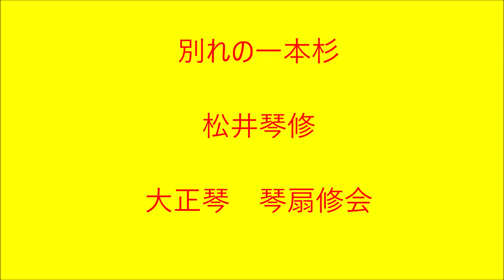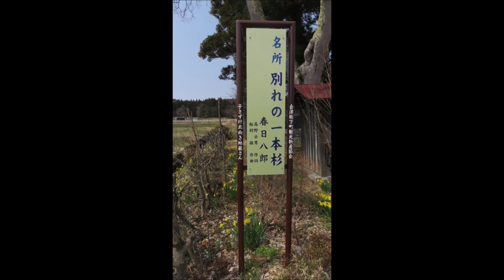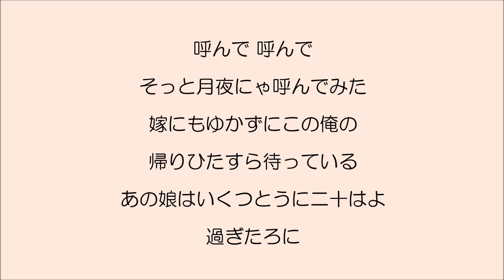別れの一本杉 大正琴による 琴扇修会 Taisyo harp 春日八郎 Japanese Banjo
大正琴編成　ソプラノ・タイプ２・アルト
大正琴構成　ソプラノ・タイプ２・アルト